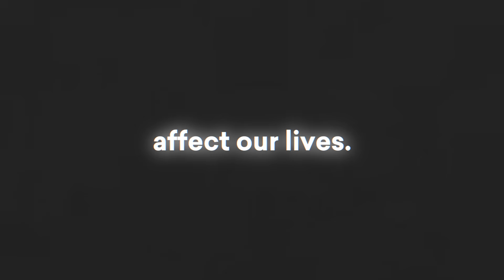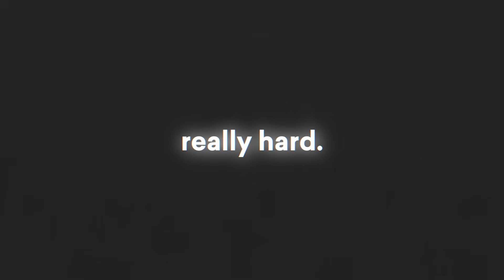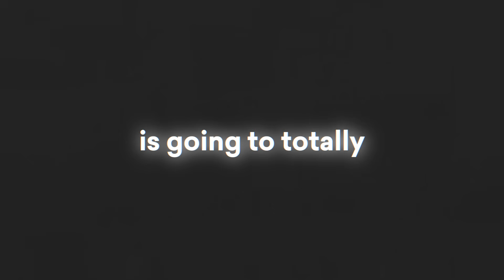“IT’S OVER FOR HUMANITY” - Eric Schmidt Warns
Former Google CEO, Eric Schmidt, issues a stark warning: Artificial General Intelligence (AGI) is no longer science fiction—it's already here. Discover what this means for the future of jobs, global power and humanity itself.